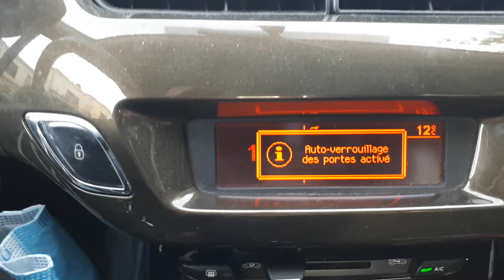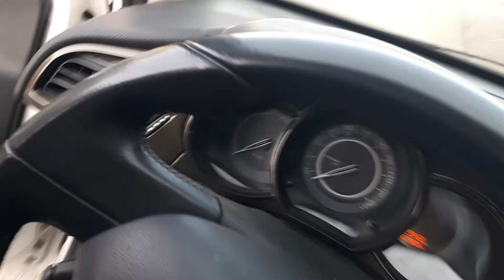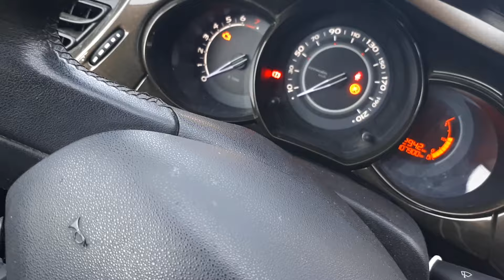C3. Défaillance direction assistée (Diagnostic et Dépannage)